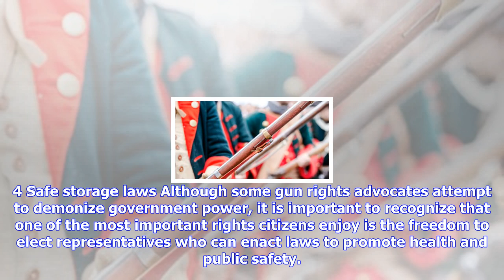Breaking News | What the founding fathers actually meant by the second amendment might surprise you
What the founding fathers actually meant by the second amendment might surprise you

The Second Amendment is one of the most frequently cited provisions in the American Constitution, bu...